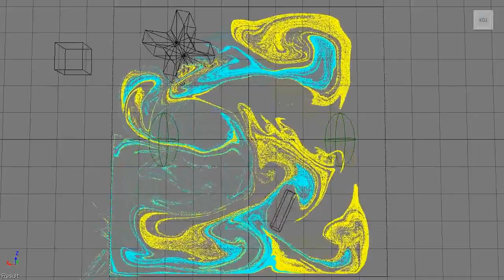Fully SOFTIMAGE ICE made 2d fluids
[originally posted on January 28, 2013]
Funny thing - some time ago one guy told me it's impossible to create real honest fluid simulation in ICE
Well, I proved him wrong
Pure ICE 2012sp1 - no plugins
It can process animated objects, deforming objects - well - there's all there in the video